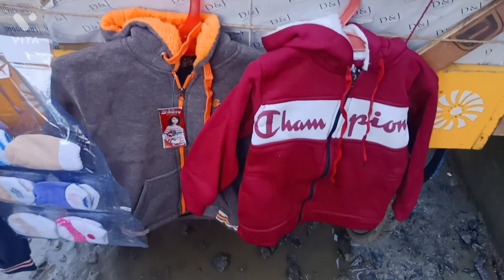👕👔👚 Thallu vandi dhaan aana ellamae erukku | Road Side Shop dhaan but Nalla erukku nga | Support Him